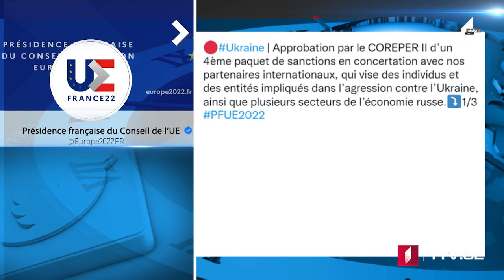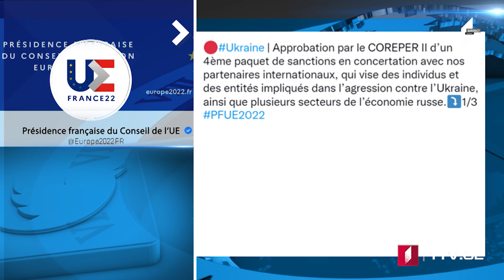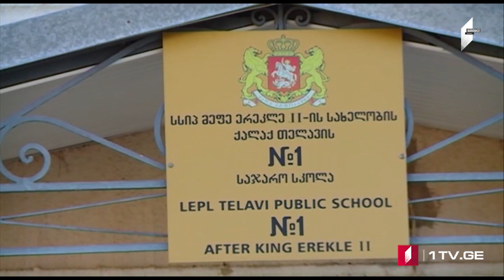Azərbaycan dilində MOAMBE xəbərlər buraxılışı – 15 Mart 12:00